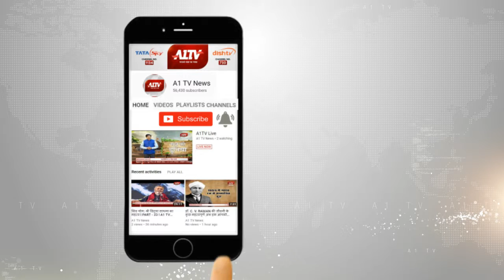खाटूश्यामजी : प्रतिभा सम्मान समारोह और साहित्यकार सम्मेलन आयोजित | A1TV News